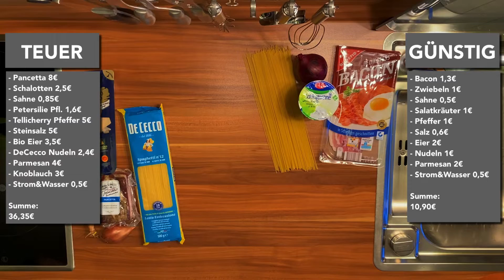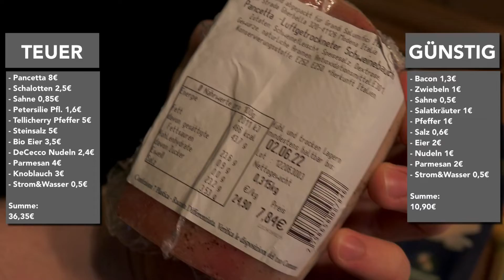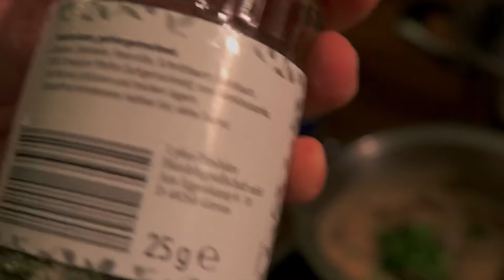Wie geht Spaghetti CARBONARA? - TEUER vs. GÜNSTIG!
Heute dreht sich alles um Carbonara! Welche Version wird gewinnen..?

Musik von Huma-Huma und Anno Domini Beats aus der YouTube Audio Libary.

Falls Ihr Ideen habt für weitere Gerichte, welche ich vorstellen soll, dann schreibt es gerne in die Kommentare!

P.s. Viel Spaß beim nachkochen!

Kapitel:
00:00 Einleitung
00:45 Zutaten
01:30 Nudeln kochen
02:27 Sauce kochen
10:08 Vergleich der Saucen
10:22 Sauce binden
11:08 Nudeln & Sauce verbinden
11:26 Was schmeckt besser?
14:12 Verabschiedung